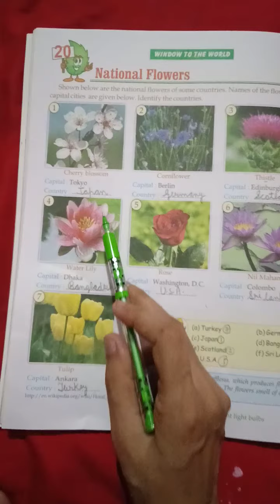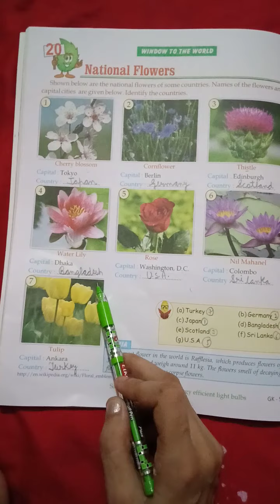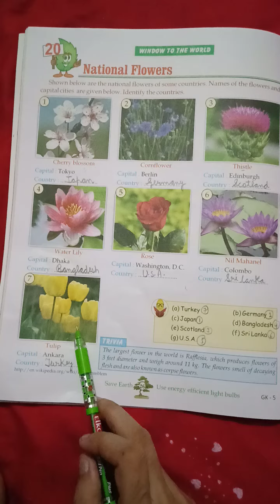G.K.Ch-20 Class-5th (National Flowers)